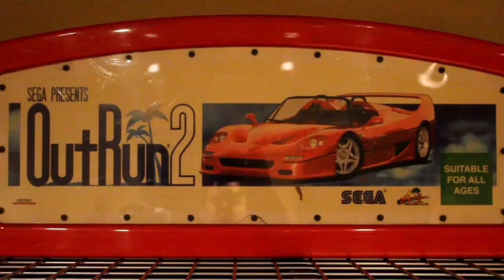Alien Invaders - Plus (Odyssey²) - BrianTheBlue Quickviews Episode 138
BTB takes a quick look at a clone where invaders from space are ADDED to the Odyssey²: Alien Invaders - Plus!

Intro & Outro Music: Forget by Bunnymajs

Other music comes from the PS1 version of Space Invaders